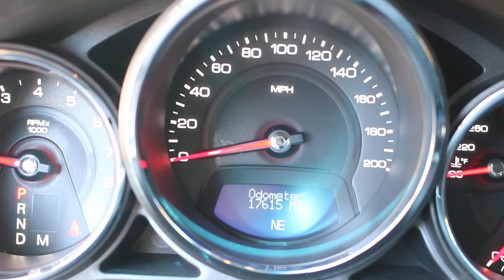2011 CTS-V LSA/Auto Drivetrain FOR SALE Only 17K MILES!!!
2011 CTS-V LSA/Auto Drivetrain FOR SALE Only 17K MILES!!!